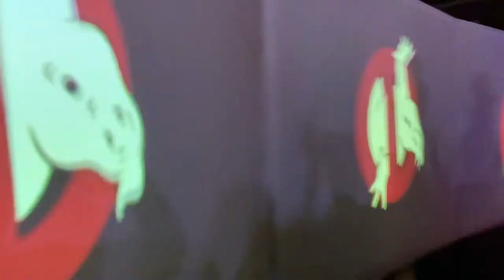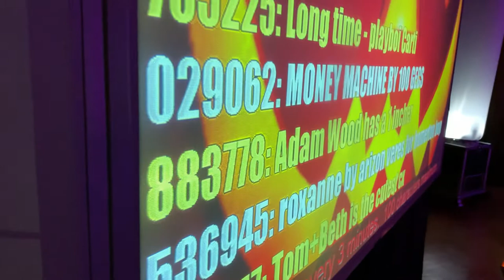Homerton College Bop - Cambridge 2021